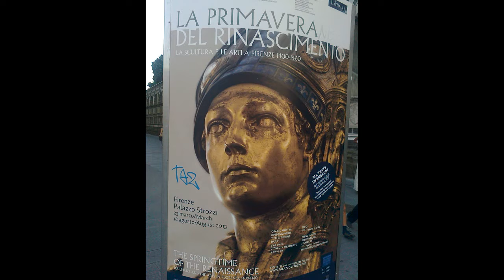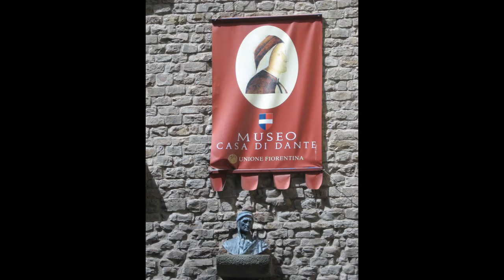Toscana. Video e foto del 2013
Video su un mio tour in Toscana